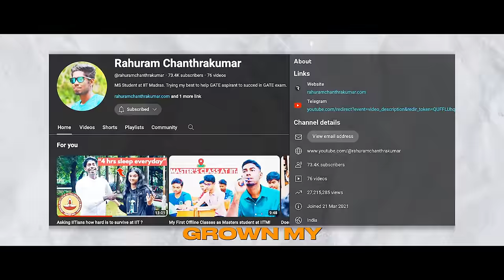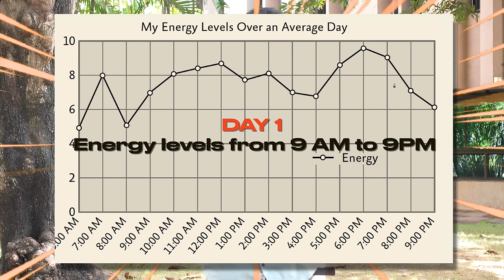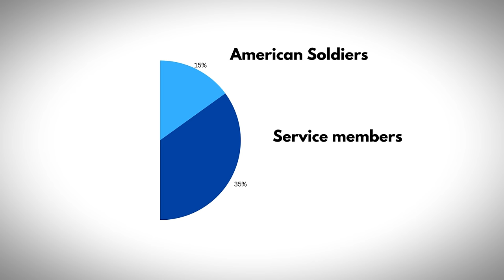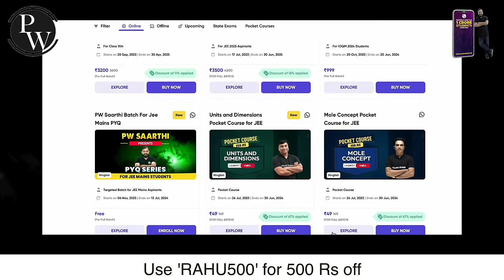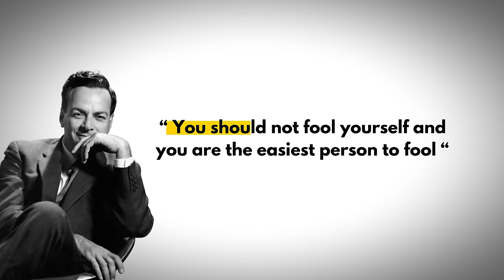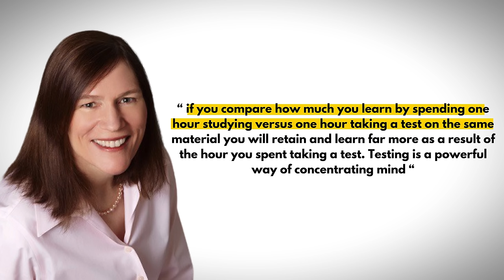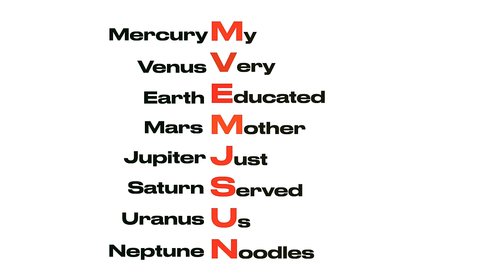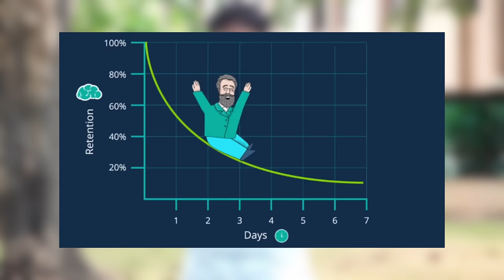How I Study Just 2 Hours a Day and Still Become a Topper at IIT Madras? - 5 Scientific Methods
Hey friends, In this video I have shared how I study less and score more in my exams at IIT Madras. The reason I made this video is , if any one of you is watching and preparing for JEE , it will be very helpful. And if one can study more in less time , they can crack their dream college IIT Bombay.

iit, iit bombay, iit madras, study hacks , scientific hacks